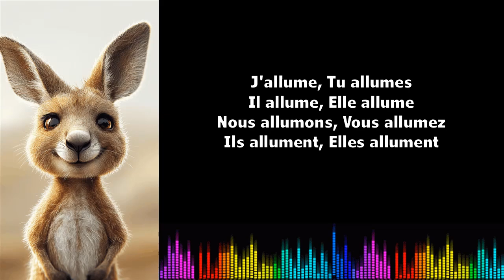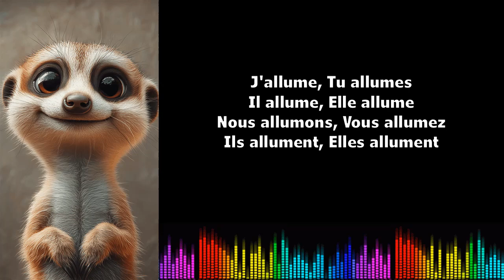Canto conjugación francés ♫ Allumer ♫ Présent